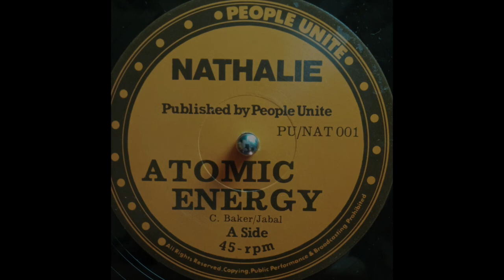Nathalie – Atomic Energy (People Unite) 1981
Rudo Nathalie Xavier.
Produced by Misty.